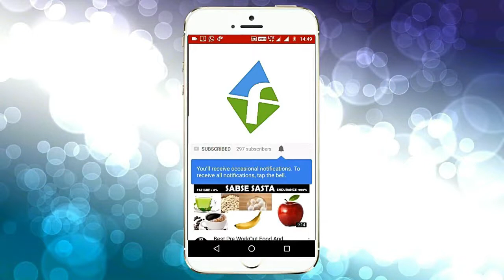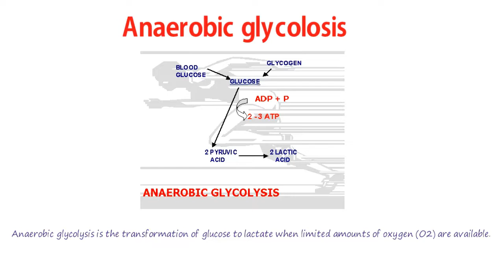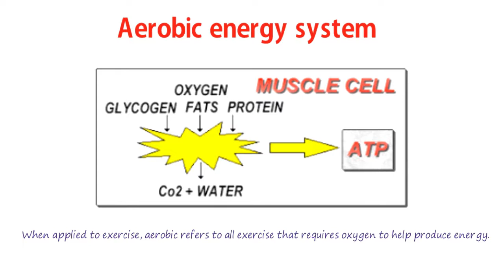When We Should Do Cardio? Before Or After Weight Training ? - Hindi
Explained when we should do cardio Before Or After Weights training.